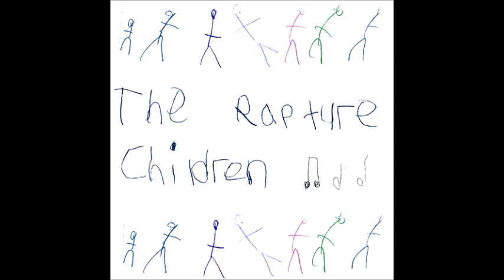The Rapture - Children (Lopazz Remix)